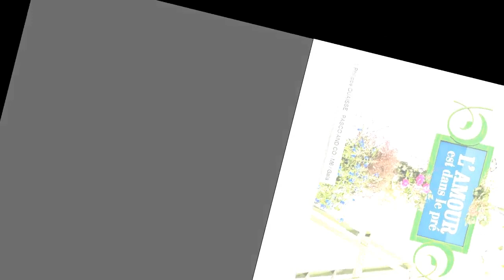L’amour est dans le pré 2023 : ce candidat qui a jeté l’éponge…